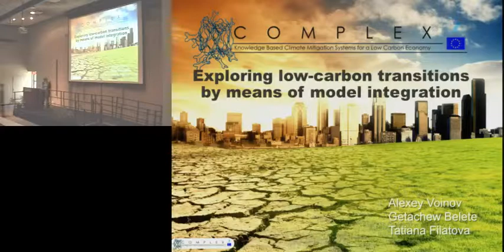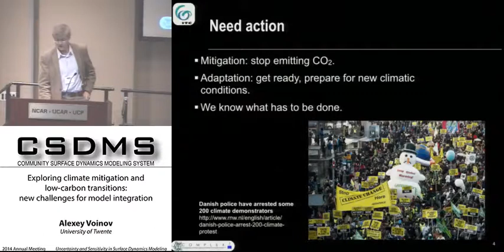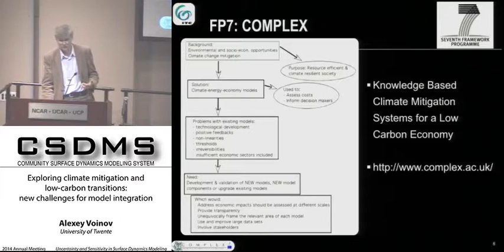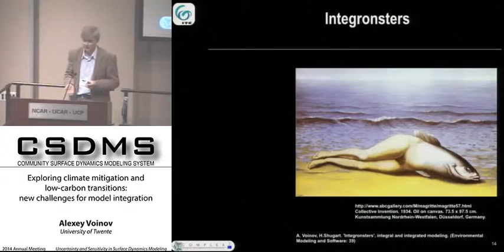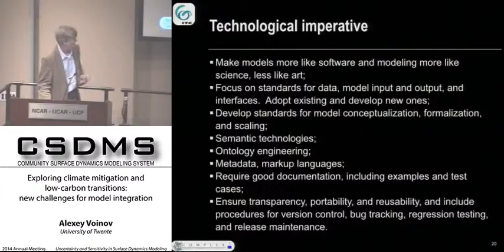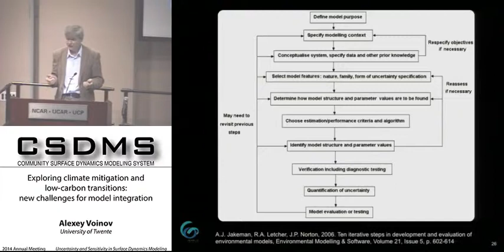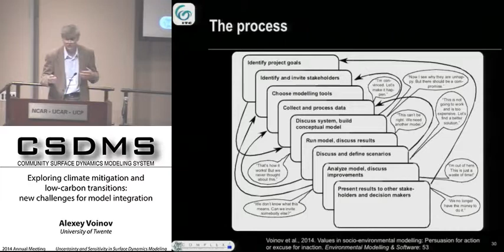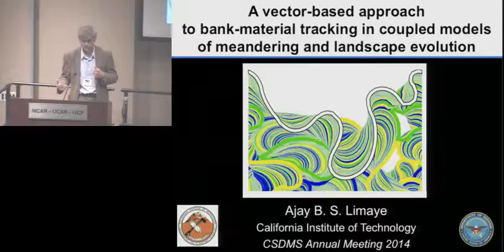csdmsmeeting2014 by Alexey Voinov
Exploring climate mitigation and low-carbon transitions: new challenges for model integration.